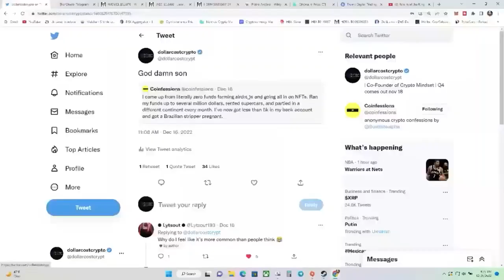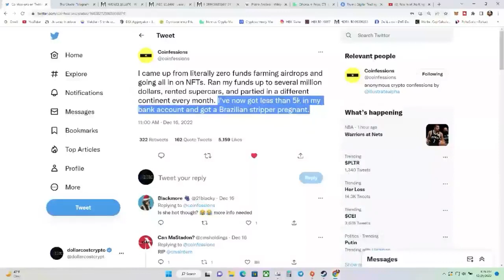CRAZY NFT Confession!!!!